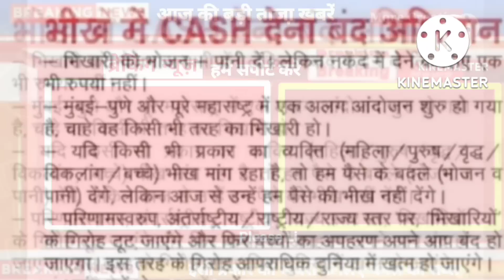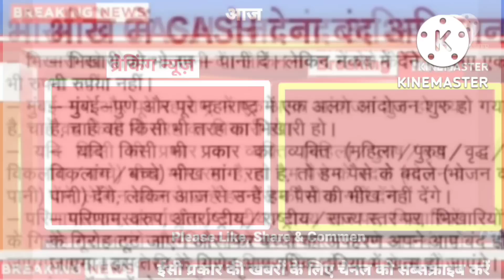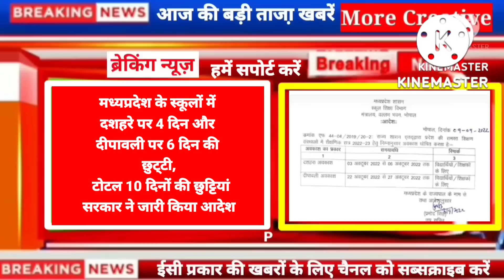मध्यप्रदेश के सभी 52 जिलों की बड़ी खबरें ! MP Top News ! Bhopal samaachar ! CM Shivraj !